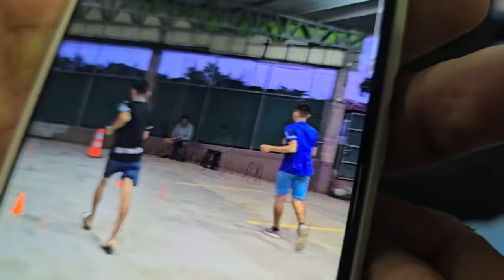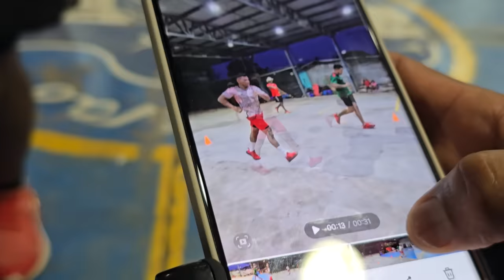CHOCO cae tendido en el suelo y con un fuerte dolor, queda descalificado por una FUERTE LESIÓN